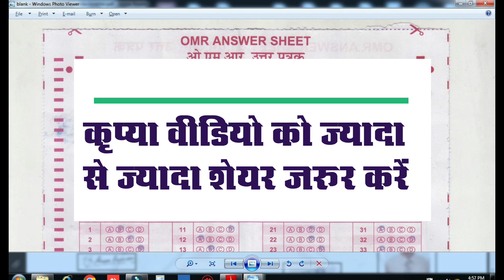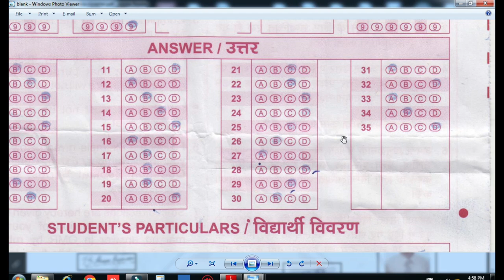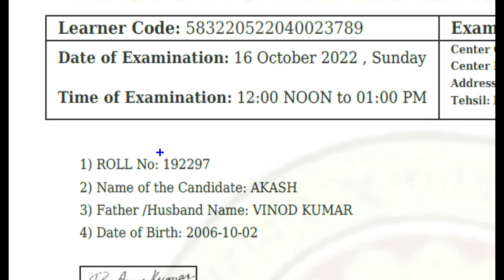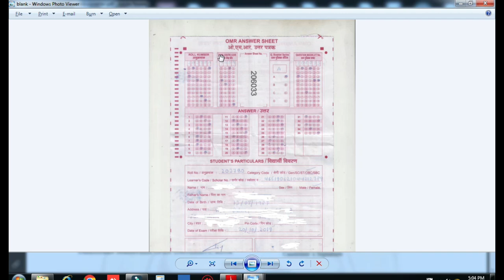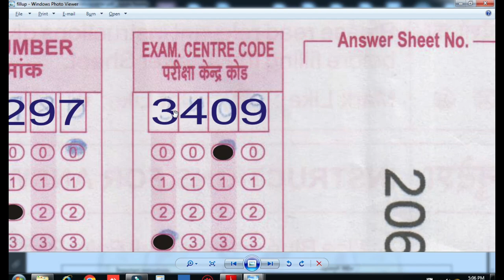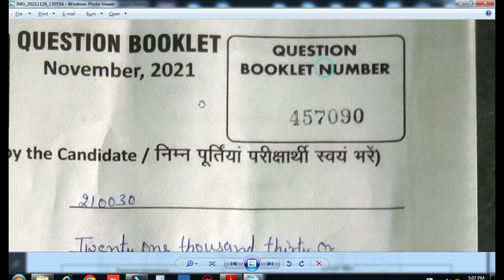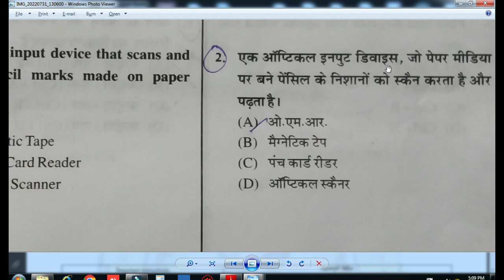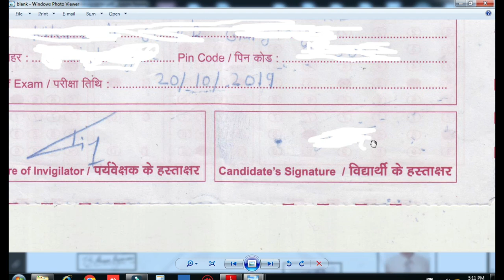OMR Sheet In RSCIT Exam 21 january 2024 | RSCIT Exam Me OMR Sheet Kiase Bhare